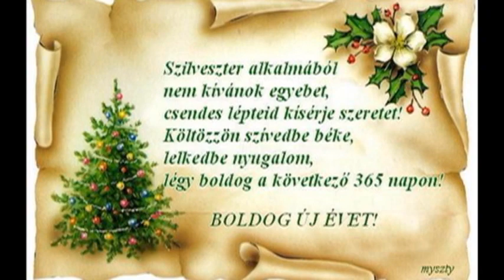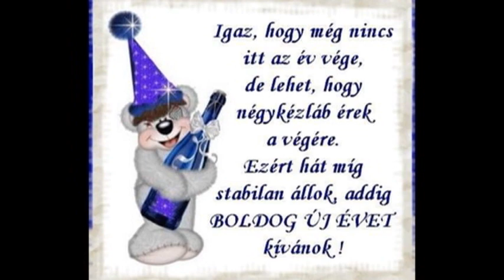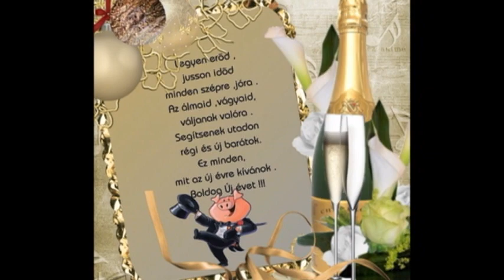BOLDOG ÚJÉVET!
Boldog újévet kívánok a kedves nézőimnek.